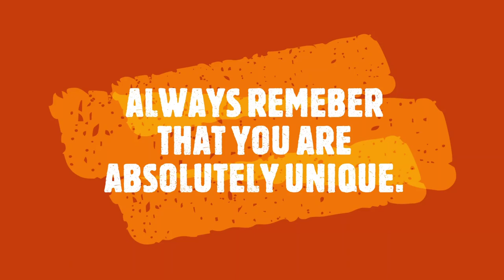VLOG8.0 || MANGO GARDEN TOUR || PIN2 BHATT & AMIT BHATT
IN THIS VLOG WE TOUR OUR MANGO GARDEN AND WATERING OUR GARDEN...WE HOPE YOU ARE ENJOYING OUR VLOG ...

MY MUSIC CHANNEL: UCPDzM_mNbY2do6cbJh-I78w

SPECIAL THANKS:

PAHADI, GARHWALI
JAI DEVBHOOMI JAI UTTARAKHAND JAI BHARAT JAI HIND